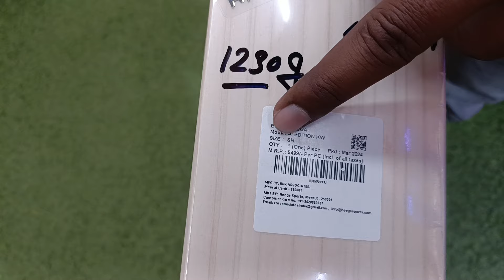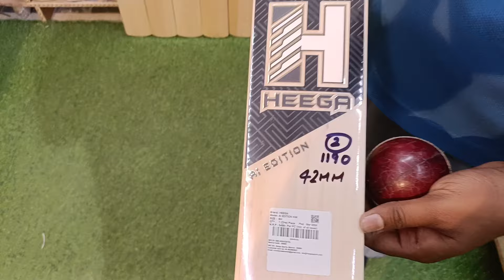Heega Special Edition Bat Review | Free Machine Knocking Available | +919667010575/9871341741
In This Video You Guys Are Going To See, Heega Special Edition Bat Review, So Watch The Video Till Last To Get To Know About Everything.

Shop Location :-

Ai Sports

(Note :-  Maximum We Take Order of 5000 INR On Cod)

Thanks

Ai Sports